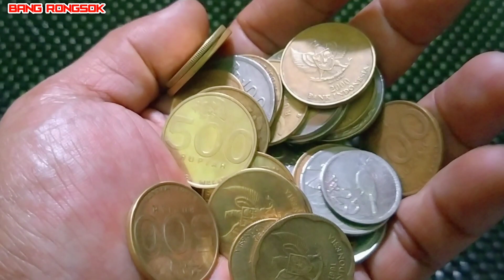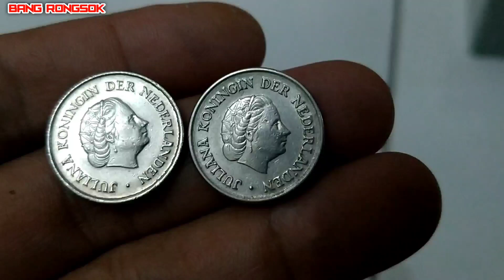koin juliana koningin||koin kuno termahal